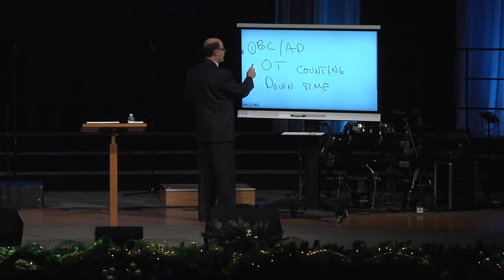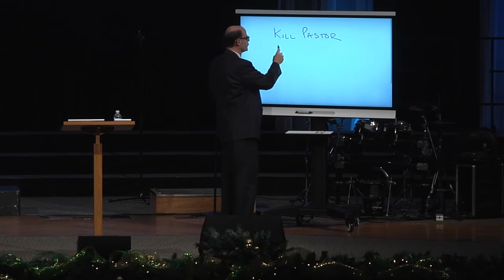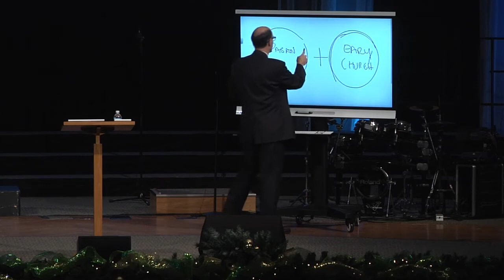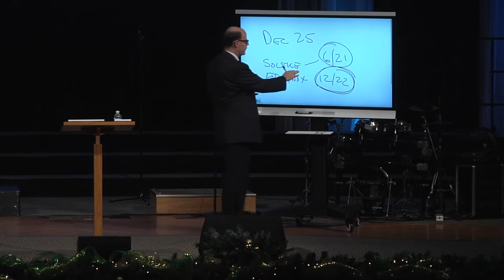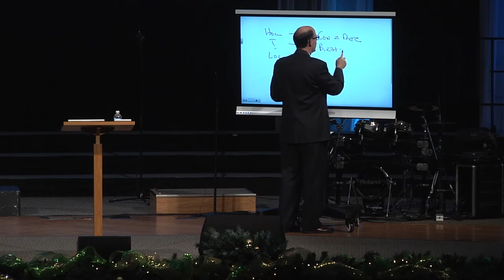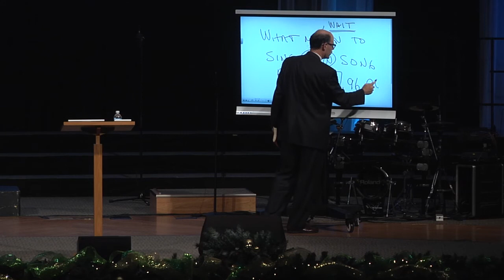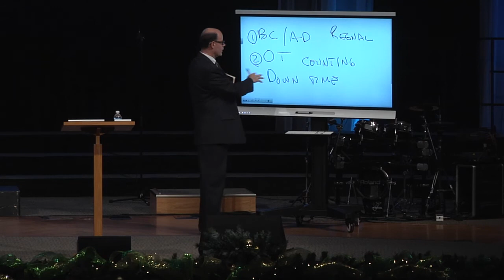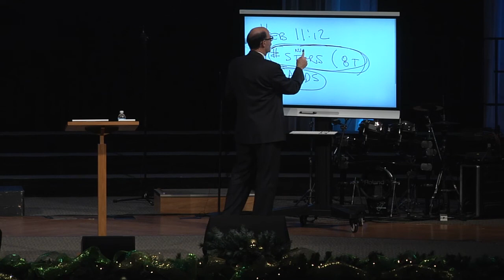Q&A-81 - BC and AD, Singing a New Song, Abraham's Descendants & When Was Jesus Actually Born?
2014DEC07

When were B.C. and A.D. established? How was time measured in the Old Testament? (00:34) (36:29)

What does it mean to "sing a new song to the Lord"? (1:33) (32:24)

Does Hebrews 11:12 literally mean that Abraham's descendants will be "as many as the stars of heaven and as many as the innumerable grains of sand by the seashore"? (2:22) (40:44)

Was Jesus born on Christmas day? (3:33)